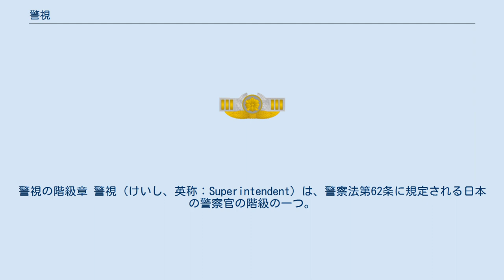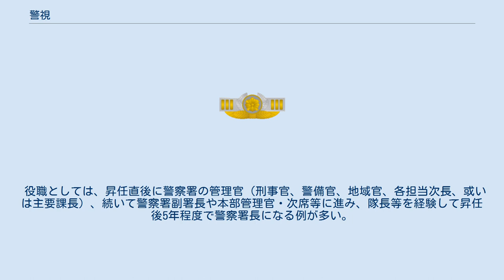警視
日本の警察_(階級)
警視の階級章 警視（けいし、英称：Superintendent）は、警察法第62条に規定される日本の警察官の階級の一つ。
上から5番目。
警視正の下、警部の上。
 警視の階級は警察法第62条において、警視総監、警視監、警視長、警視正に次ぐ第5位の階級として規定されている。
 都道府県警察に所属する警察官の場合、警視以下の階級の者は「地方警察職員」たる地方公務員である。
一方、警視正以上の上位4階級は一般職の国家公務員となり、地方警務官と称する。
都道府県警察に採用された者が警視正へ昇任した場合、その者は身分替えでやはり一般職国家公務員の地方警務官になるが、この者を特に「特定地方警務官」という。
 割合は警察官全体の約2.5 %である。
警視正以上の階級は極端に人数が少なくなり、全体の0.5 %ほどである。
 制帽は金色の2本ラインが入り、合・冬制服の袖章には金と紺の斜め線が入る。
 犯罪捜査のための通信傍受に関する法律第4条1項により傍受令状の請求は、警察官については警視以上の国家公安委員会または都道府県公安委員会の指定する者しかできない。
 昇任は警部としての実務経験年数と選考で決まる。
 この階級が、いわゆる「キャリア組」とノンキャリアとの大きな壁と比喩される。
キャリア組は採用7年目で一斉に、いわゆる準キャリア組は15、6年目前後で昇任する。
ノンキャリアの場合は、最も早く昇任したとしても45歳前後であり、その差は大きい。
 役職としては、昇任直後に警察署の管理官（刑事官、警備官、地域官、各担当次長、或いは主要課長）、続いて警察署副署長や本部管理官・次席等に進み、隊長等を経験して昇任後5年程度で警察署長になる例が多い。
優秀な者は、その後本部課長や参事官に転ずる場合がある。